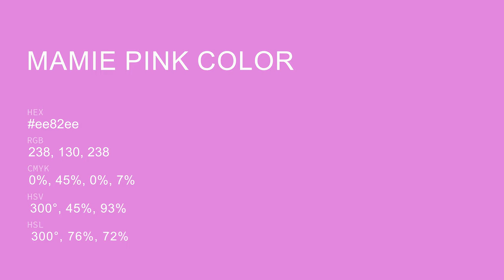Mamie Pink color ee82ee hex Cool Violet color ee82ee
What color is Mamie Pink ? ee82ee hex, Cool Violet color ee82ee

Hex ee82ee Color Code is also known as Mamie Pink color

Hex ee82ee Color code in RGB color code model is created after adding 93.33% red color, 50.98% green color and 93.33% blue color.
Hex ee82ee Color code in CMYK color (process color) code model is generated after subtraction of 0% cyan, 45% magenta, 0% yellow, 07% black.